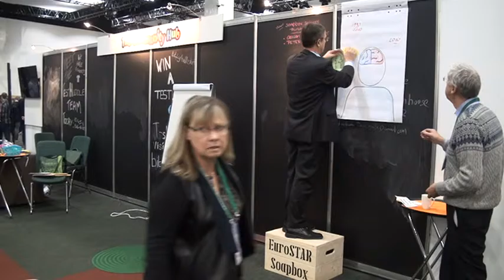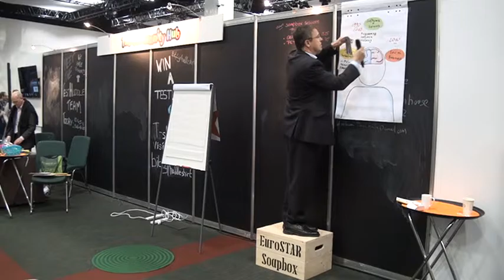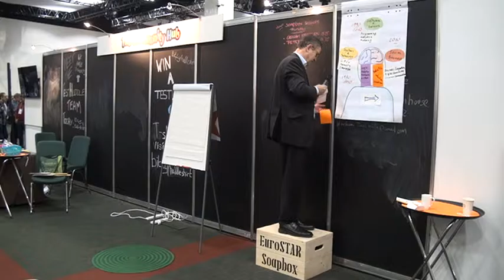Steve Allott on the Testing Skills for the future & Why Testing is Getting Feminised